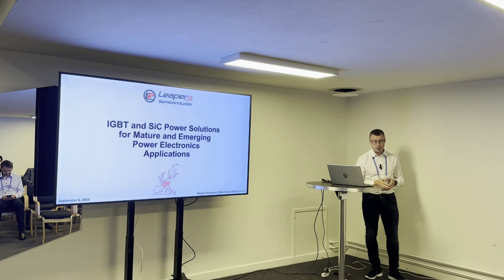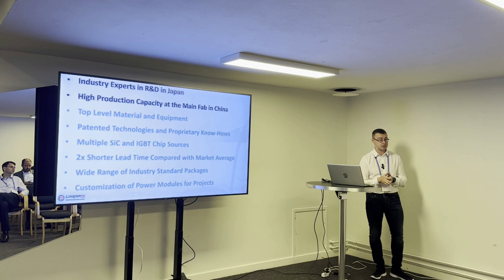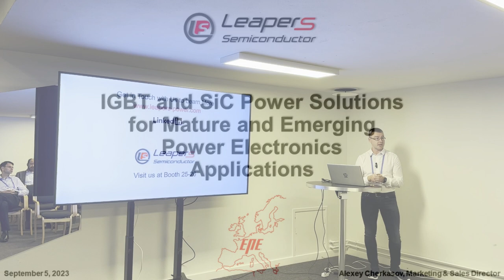Alexey Cherkasov Presents Leapers Semiconductor at EPE'23 ECCE Europe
Alexey Cherkasov Presents Leapers Semiconductor at EPE'23 ECCE Europe in Aalborg, Denmark.

The EPE ECCE Europe conference is one of the largest in the world, attracting around eight hundred experts from numerous countries every year. Aiming at exchanging experience among fellow professionals and academics, and bearing in mind the present and future role of power electronics in the big energy transition the world is looking forward to, the EPE ECCE Europe conference is the privileged place to achieve this goal. EPE’23 ECCE Europe in Aalborg provides the opportunity to discuss hot topics through the lecture- and poster sessions, the exhibition, the industrial forums and the tutorials.

After a successful EPE ECCE Europe conference in 2007, the Power Electronics community gathered again in Aalborg, Denmark, September 4 to 8, 2023, to exchange views on research progress and technological developments in the various topics.

Power Semiconductors Weekly is Number 1 and the only platform completely dedicated to power semiconductors industry. Here you will always find the latest power semiconductors news, product and technology updates (from bipolar diodes and thyristors to IGBTs, SiC MOSFETs and GaN power devices), information about power semiconductors events, books, market players, and much more.

One of the major objectives of Power Semiconductors Weekly is to spread the word and popularize the power semiconductors industry, educate the community, and draw attention to the importance of power semiconductors in the modern world of electrification and green energy.